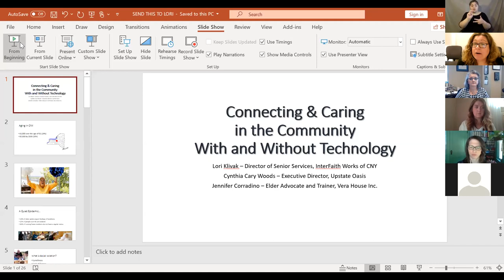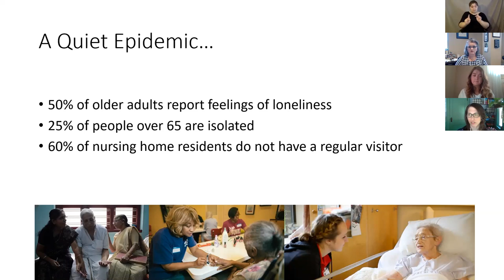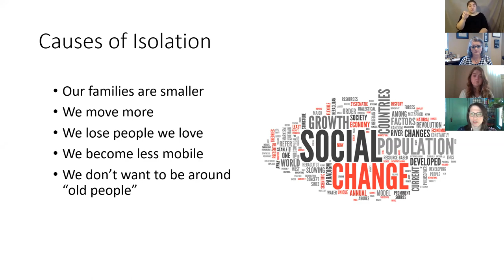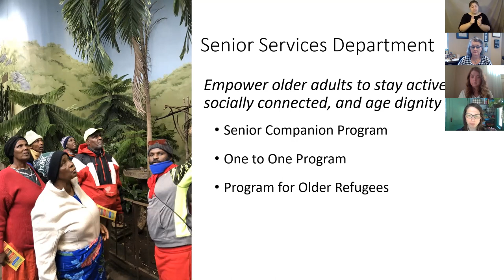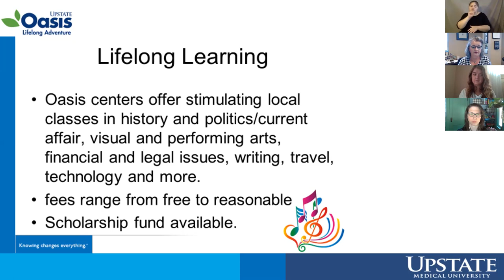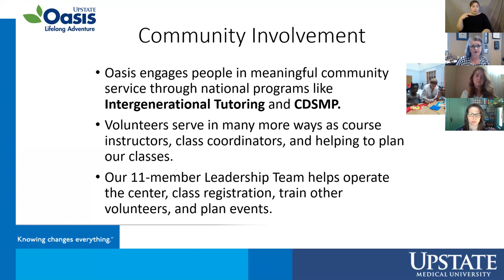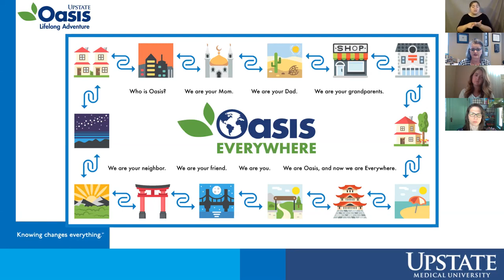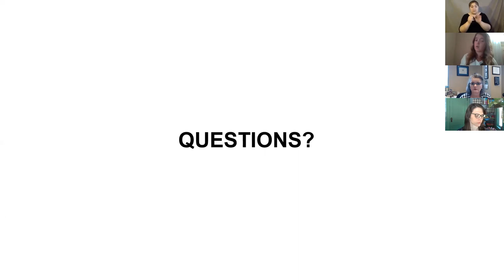Connecting & Caring in the Community With and Without Technology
Presenters: Jennifer Corradino, Elder Advocate and Trainer, Vera House Inc., Lori Klivak, Director of Senior Services, InterFaith Works of CNY, and Cynthia Cary Woods, Executive Director, Upstate OASIS

Description: In this webinar, you will learn about programs and services in the community that help older adults stay socially engaged with and without technology. We will review a case study and implement the services discussed, and you will receive your own materials to use as you engage older adults in your practice.